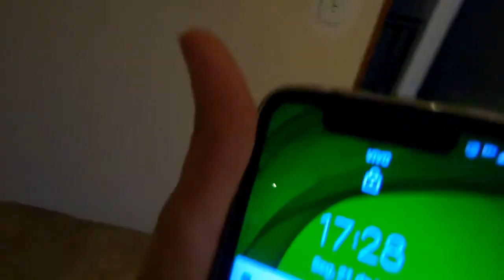ME MUDEI NOVAMENTEEEE!!!!!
OIE OIE GENTE LINDAAAAAAA...